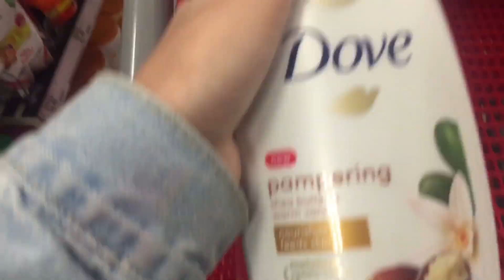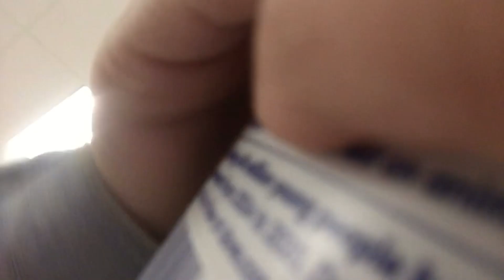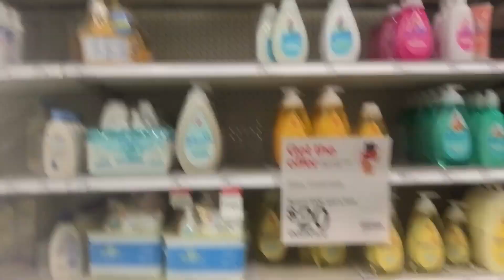A Day Shopping at target with Vee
Yes I was 70% sick hahaha
I hope you enjoy these little vlogs with me
Really trying to get used to walking around & have talks with y’all lol let me know if you’ll like to see more videos like this Thank luvs
Comment different videos you wanna see I’ll be happy to do em